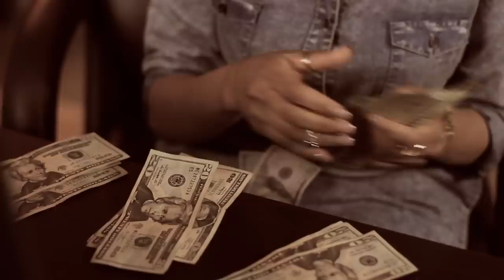Young Troll Ft. Cupid "Cant Leave You Alone" (Official Music Video) CUPID & YOUNG TROLL